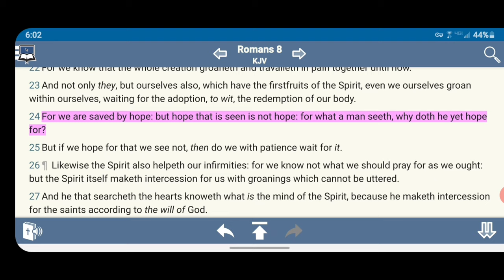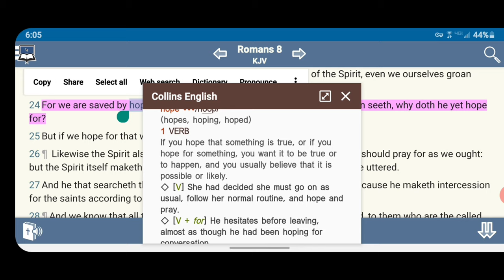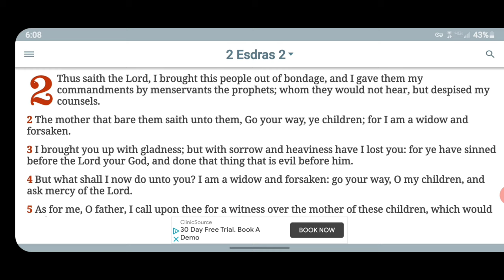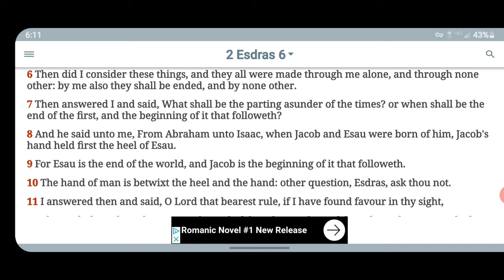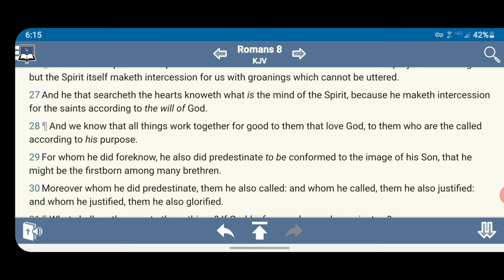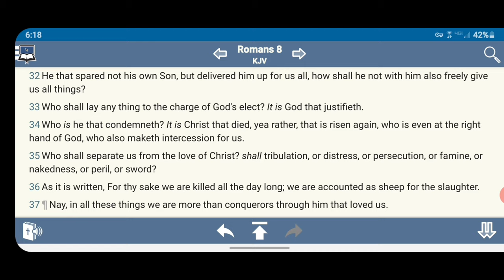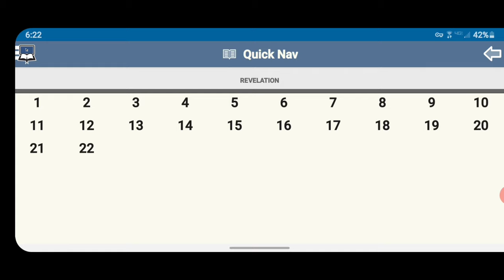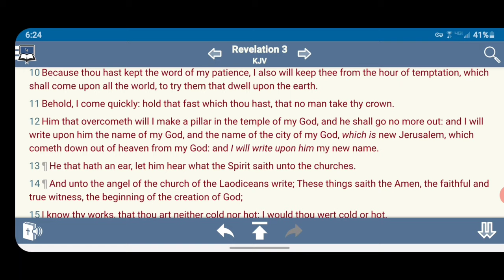Hope That Is Seen Is Not Hope 🏃🏿‍♂️ GMSShieldOFaith03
Hope That Is Seen Is Not Hope 🏃🏿‍♂️